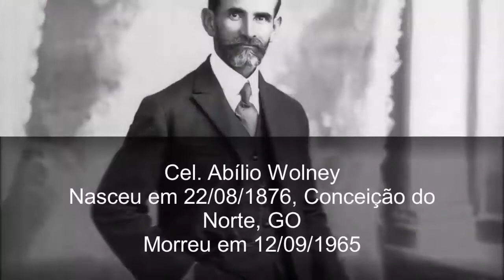O homem Abílio Wolney ( última parte)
Após publicar o livro, em abril de 2019, “O Homem Abílio Wolney – A verdade sobre sua história e o seu caráter”, estou lançando agora, neste 5 de janeiro de 2020, o vídeo-documentário “Cel. Abílio Wolney”. Trata-se de uma versão digital resumida do livro supracitado, com base em depoimentos de um dos biógrafos desse líder político do antigo norte de Goiás e oeste da Bahia, Cel. Abílio Wolney, um dos protagonistas do evento histórico “Chacina dos Nove”, ou “Barulho”, que deu origem, muitas vezes de forma distorcida por alguns autores, a vários livros e uma peça cinematográfica. Em “O Homem Abílio Wolney”, eu reescrevo esta história procurando corrigir distorções. Neste vídeo, o biógrafo Abílio Wolney Neto procura fazer o mesmo.

Esta é a primeira vez que esta epopeia é contada neste formato.

Antônio Oliveira